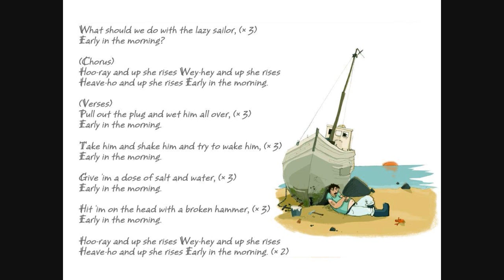Enjoy English in 5e - What should we do wiht the lazy sailor ?